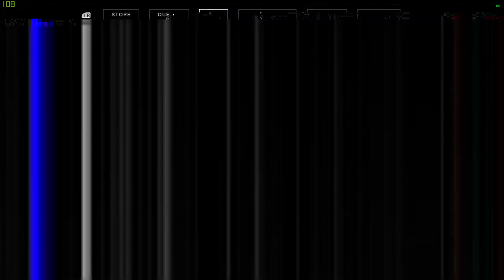D2 Festiv of the Lost